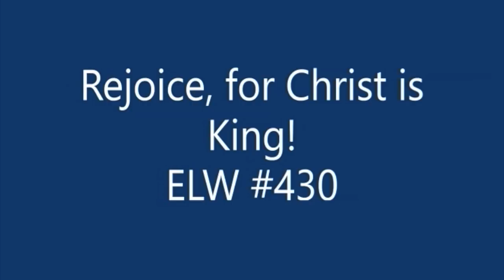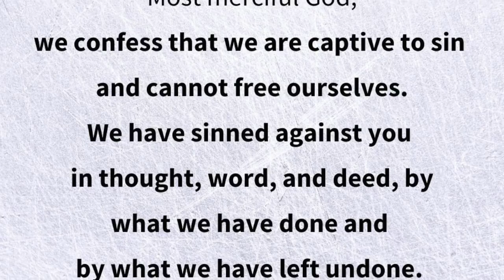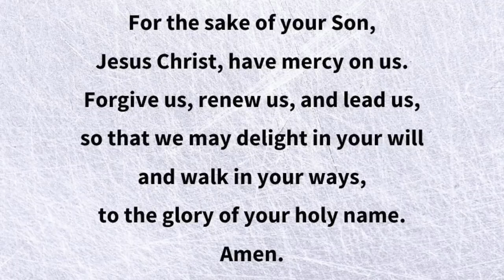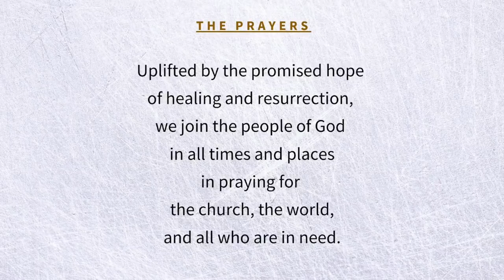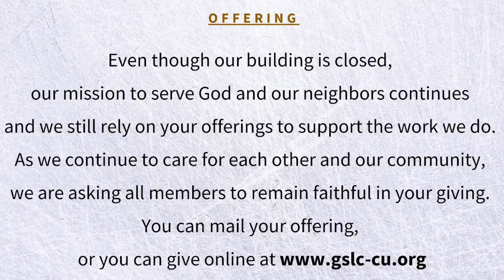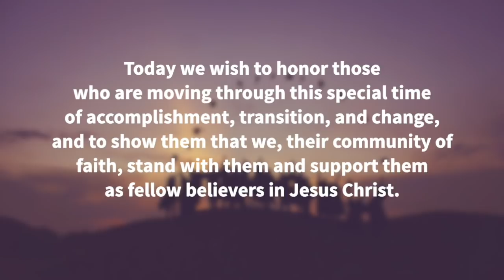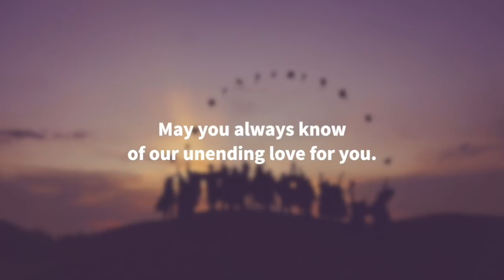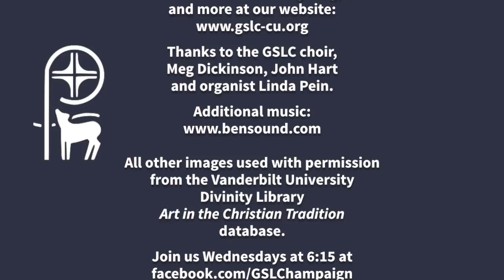GSLC Worship 5 24 20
Ascension Sunday and a Blessing of our Graduates, with Rachel Bass Guennewig preaching.